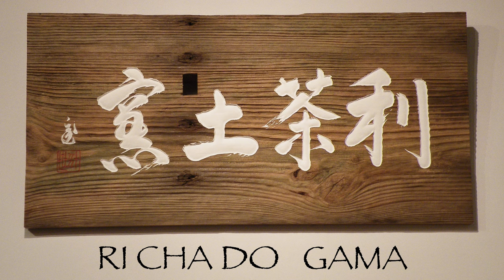Peace in one’s hands - the universal tea bowl 掌から掌へー世界平和を伝える茶碗ー | Richard Milgrim | TEDxKyoto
American ceramic artist & long-time Japan resident Richard Milgrim teaches why the enjoyment of the “Way of Tea” and the objects used to serve it, have such relevance in today’s world. Chanoyu and particularly the tea bowl (chawan), serve as a vehicle of peace by connecting the participants in a uniquely meditative moment of sharing, irrespective of nationality, background or age, to create an atmosphere of harmony, respect, purity, tranquility and gratitude in our daily lives. American ceramic artist & long-time Japan resident Richard Milgrim first came to Kyoto in 1977 & in 1979 began intensively studying “The Way of Tea” (Chanoyu) at the Urasenke Headquarters while entering the first of 4 apprenticeships. He established his own independent studio/kiln, Richado-Gama, outside Kyoto in 1985, and in 2000 established a 2nd studio, Konko-Gama, in Concord, Ma, USA. By strengthening the bridges of mutual respect and cultivating cultural understanding between Japan and the United States through tea ceramics, Richard teaches why the enjoyment of the “Way of Tea” and the objects used to serve it, have such relevance in today’s world. Chanoyu and particularly the tea bowl (chawan), serve as a vehicle of peace by connecting the participants in a uniquely meditative moment of sharing, irrespective of nationality, background or age, to create an atmosphere of harmony, respect, purity, tranquility and gratitude in our daily lives. This talk was given at a TEDx event using the TED conference format but independently organized by a local community.